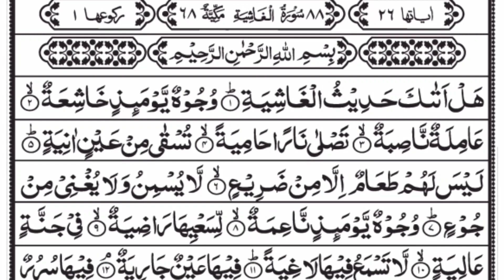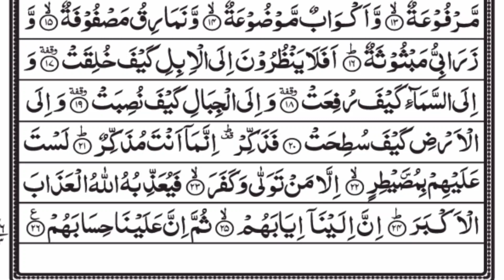Surah Al-Ghashiya | Full With Arabic Text (HD) | Heart Touching Recitation | 88-سورۃ الغاشیۃ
Surat al-Ghashiyah (Arabic:الغاشیۃ, "The Overwhelming". "The Pall") is the eighty-eighth sura of the Qur'an with 26 ayat. The sura's topics are Paradise, Hell and the miracle of creation of all things by Allah. According to hadith, Muhammed (S.AW) used to recite al-Ghashiya (Sura 88) on the day of Jumu'ah after surah Al-Jumua (Sura 62).[1][2]

tilawat e quran e pak surah ghashiyah qiroah al quran surah al ghashiya
beautiful recitation of surah al ghashiya
al quran surah al ghashiya
88 surah al ghashiya